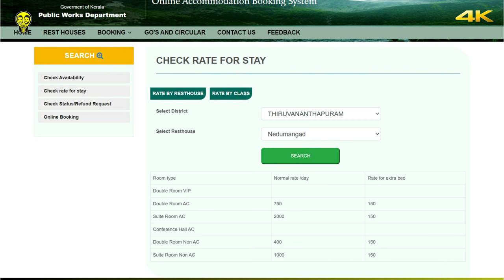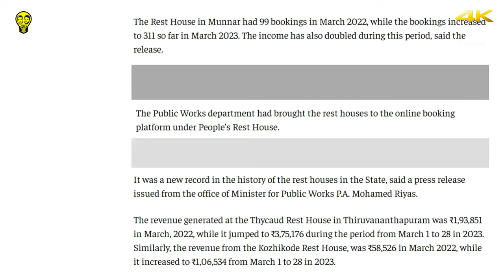തുശ്ചമായ വിലക്ക് ടൗണിൽ താമസം Nedumangadu PWD Rest house Thiruvananthapuram | Ramesh & Suresh Vlogs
PWD Rest house, Nedumangadu, Thiruvananthapuram, Kerala

👍155 Rest Houses across the State. Kerala State Public Works Department owns and operates Rest Houses in all cities, towns and important tourist locations across the State. Rooms are available for stay for general public and Government officials on duty according to availability.
👍Quality Accommodation. Spacious double rooms with best in class facilities at prime locations.
👍Lowest Rates. Guaranteed lowest rates offered when compared to other hotel accommodations for similar rooms. Concessional rates for Government officials for official duty purposes.

For urgent contact and resolution related to Online Rest House reservation issues and stay related.
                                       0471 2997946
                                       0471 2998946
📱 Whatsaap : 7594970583